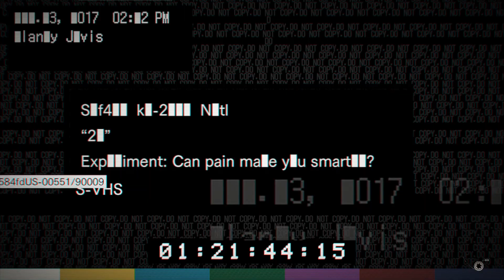RE7: Banned Footage Vol. 2 | PERFECT ROUNDS/NO DAMAGE - 21